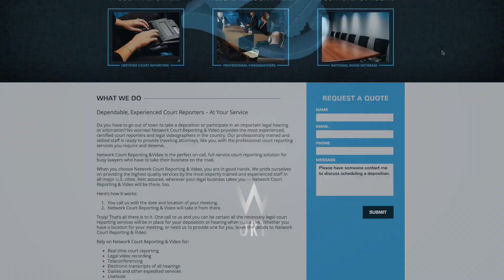Court Reporters in Haddonfield, NJ | Court Reporting Agencies in New Jersey